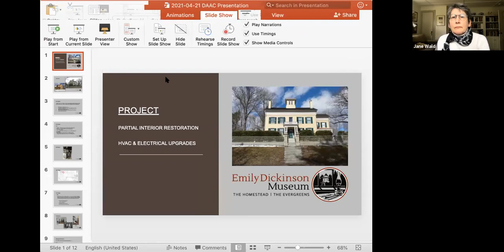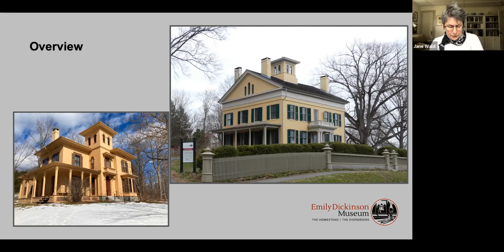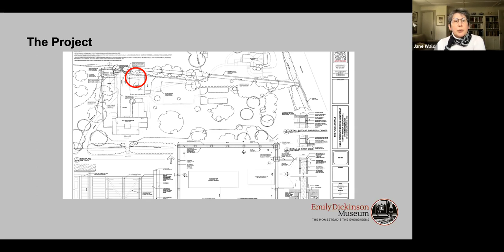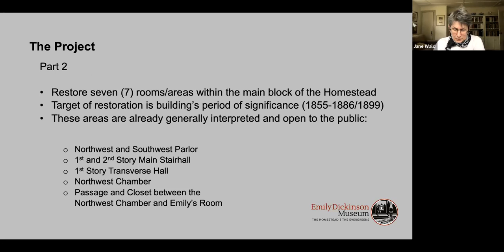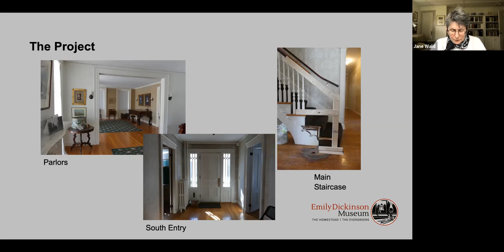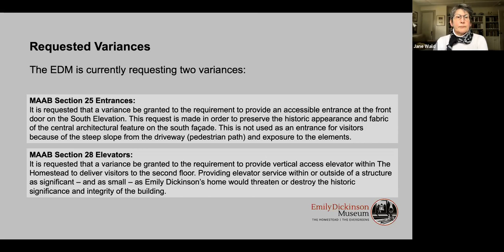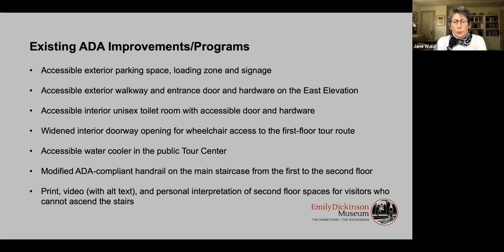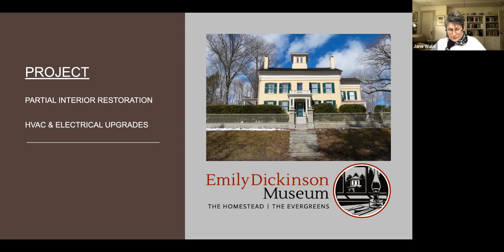Disability Access Advisory Committee Apr 20, 2021